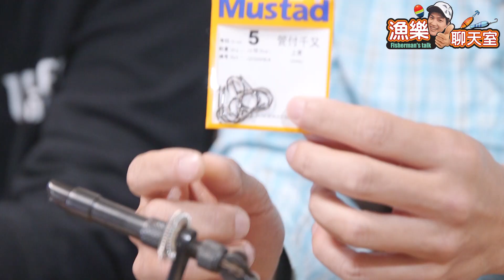Squirmy Worm FLY Hook 蚯蚓毛鈎綁製教學 釣超級大土虱 要用什麼必殺毛溝假餌? 破紀錄全靠他了 【釣魚】 (Fishing Fun News) 漁樂聊天室EP3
這一集的聊天是請來 上一集 釣到大土虱的 自然之筆 阿憲老師
想要知道 必殺蚯蚓毛勾怎麼綁嗎? 跟著阿克下去就對了~
活動~拍攝花絮搶先看喔~! 漁樂爽報粉絲團
全新企劃~網路釣魚節目
最夯的一手釣訊~
最新的釣具情報~
最實用的釣點攻略~
盡在 漁樂爽報 爽啦~!